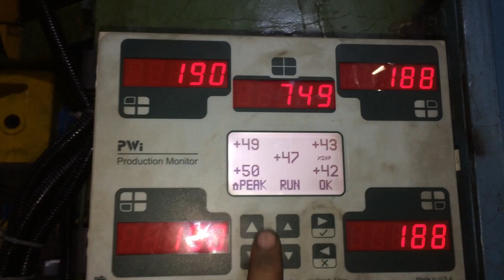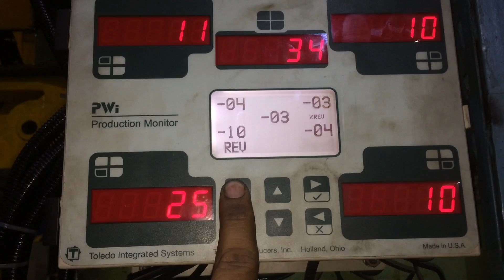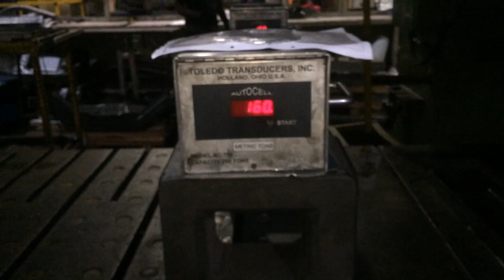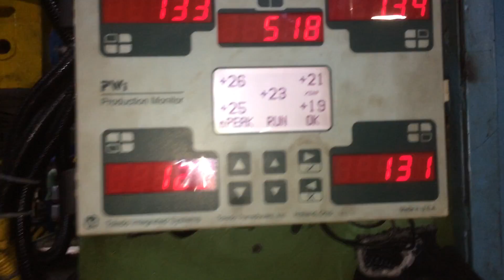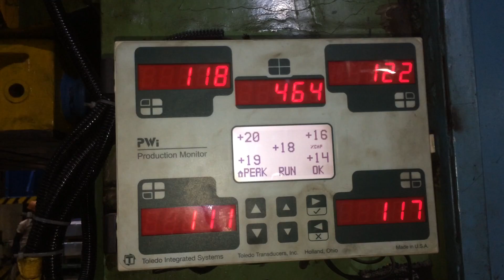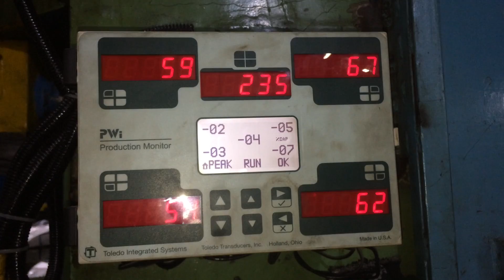Tonnage Monitor 4 Point on 1000 Ton Mechanical Press Recalibration Schedule Yearly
Monitor Tonnage Avoid Damage
PAN India Sales and Service Support for Toledo Make Tonnage Monitor System...Forging/Automotive Industry
Press Tonnage Calibration : Capacity till 3000 Ton and more.
Mechanical Press
Knuckle Joint Press
Friction Screw Press
Coining Press
Hot Forging Press
Cold Forging Press
Stamping Press
C-frame
H-frame
Tie Rod
Strain Gauge